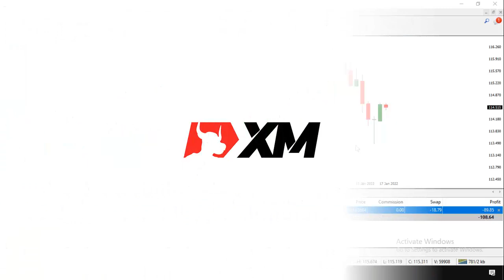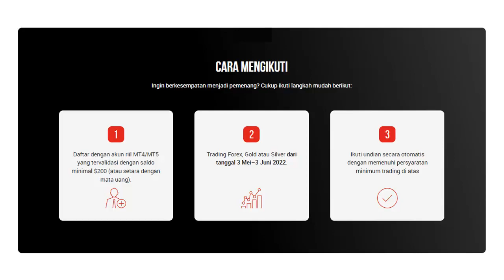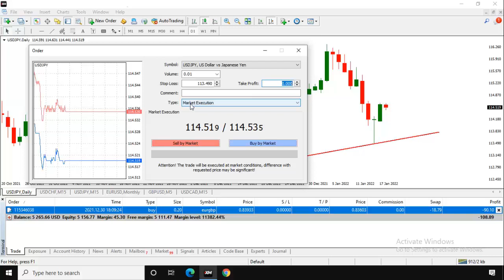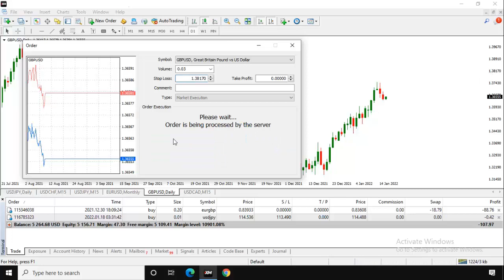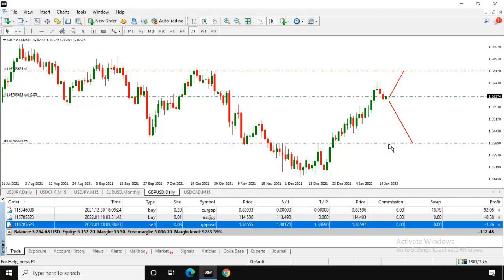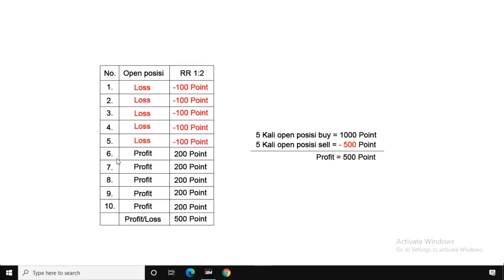Cara mengatur stop loss dan take profit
Berikut ini cara mengatur stop loss dan take profit yang benar dalam trading forex. Kami yakin masih banyak sekali trader pemula yang belum tahu cara menentukan stop loss dan take profir di forex, oleh sebab itu silahkan anda simak penjelasan lengkap cara menentukan sl dan tp di mt4 ini dari awal hingga selesai, agar anda semua mengerti cara menentukan sl dan tp forex.

Stop loss artinya batas kerugian yang dibuat seorang trader dalam trading. Stop loss dan take profit sangat berguna bagi trader forex untuk membatasi potensi kerugian dan keuntungan yang akan diperoleh. Cara menentukan stop loss dan take profit di forex sangatlah mudah, trader hanya perlu menentukan di harga berapa stop loss dan take profit akan dipasang.

Cara pasang sl dan tp di mt4 sangat simple, langkah-langkah cara menentukan stop loss dan take profit di forex sebagai berikut. Pertama, trader dapat mengklik menu new order, kemudian pilih mata uang yang akan dijual atau dibeli. Setelah trader memilih mata uang yang akan ditransaksikan, langkah kedua trader harus mengatur jumlah lot trading yang akan digunakan. Step selanjutnya trader tinggal mengisi nilai stop loss dan take profit pada kolom sl dan tp.

Simak penjelasan lengkap cara mengatur stop loss dan take profit ini dari awal hingga selesai, agar anda semua tahu cara menentukan take profit dan stop loss yang benar. Jika ada hal yang belum dipahami dari penjelasan cara pasang stop loss dan take profit di mt4 ini, silahkan tulis pertanyaan anda pada kolom komentar di bawah. Kami ucapkan terima kasih banyak kepada anda semua yang telah menonton tutorial cara mengatur stop loss dan take profit di forex ini, semoga bermanfaat.